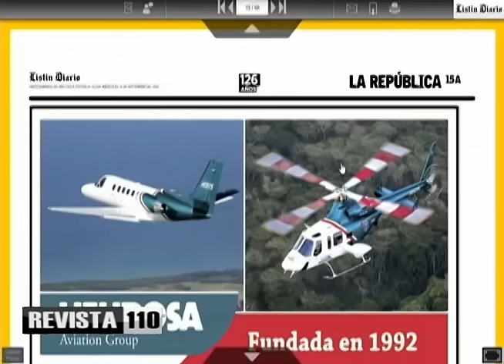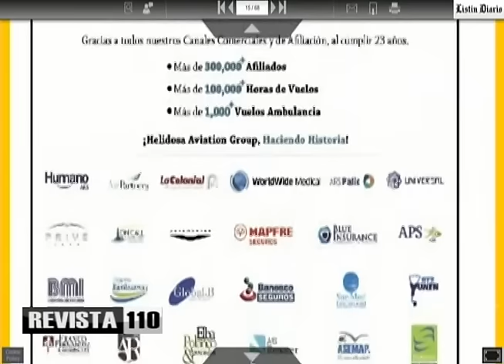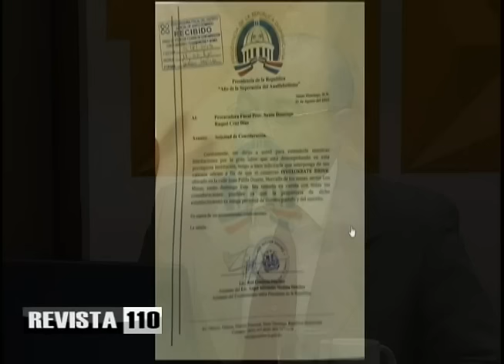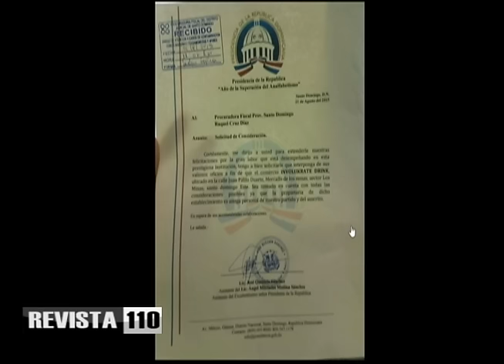Gobierno no tiene nada que ver con exoneraciones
El doctor Julio Hazim dijo que el gobierno no tiene nada que ver con la denunciada entrega de exoneraciones para importaciones de vehículos, indicando que lo que hay es un plan del presidente de la Central Nacional de Transportistas Unificados (CNTU), William Pérez Figuereo, para financiar vehículos importados.
Sin embargo cuestionó que este dirigente disponga de 100 mil formularios para aplicar a este plan, los cuales estaría vendiendo a razón de RD$500 cada uno. Opina Hazim que el gobierno haría bien si posibilitara la adquisición de 10 mil carros para  sustituir los de concho por unidades nuevas que presten servicios de taxi.
En otras informaciones Hazim felicitó a la empresa Helidosa por sus 23 años de operaciones, señalando que esta pertenece al ministro de Obras Públicas, Gonzálo Castillo, desde sus inicios, por lo cual no debe alegarse que la misma fue creada con recursos del estado.
Además criticó que mientras en el gobierno hay funcionarios eficientes hay otros que no están interesados en trabajar y nunca están disponibles.
Indica también que el empresario Donald Trump podría venir pronto al país a cobrar una deuda a Abraham Hazoury. También dijo que hay gente que no quiere que se deshaga el Concordato con la iglesia católica para que no se eliminen los feriados católicos y presentó el caso de un cliente de un banco que tras cinco años de negocios se le niega un préstamo por la aparición de una deuda vieja en el buró de crédito.